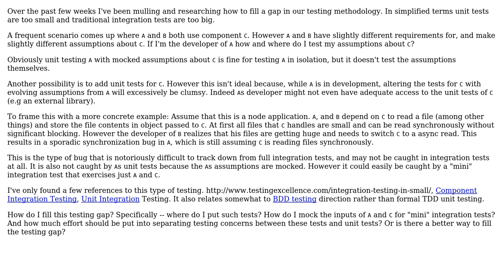Testing gap between unit and integration: Integration in the Small, Component, Unit Integration...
Software Engineering: Testing gap between unit and integration: Integration in the Small, Component, Unit Integration Tests

With thanks & praise to God, and with thanks to the many people who have made this project possible! You are responsible for your own actions.